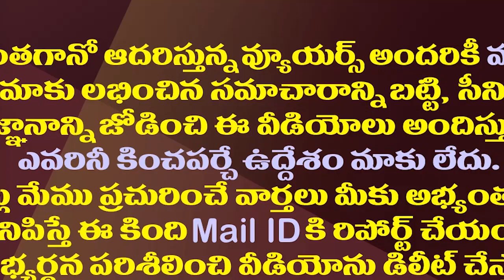చంద్రబాబు-జగన్-పవన్..ఎవరికి చివరి ఎన్నికలు?| Who Will Have The Last Election Among These AP Parties?